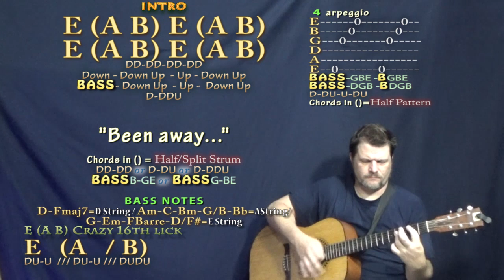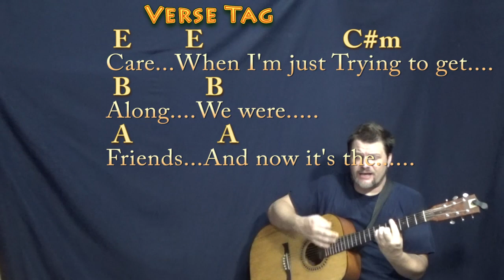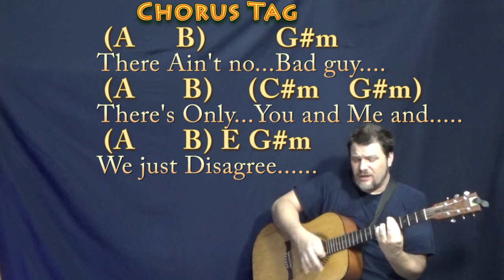We Just Disagree (Dave Mason) Guitar Cover Lesson in E with Chords/Lyrics - Crazy 16th